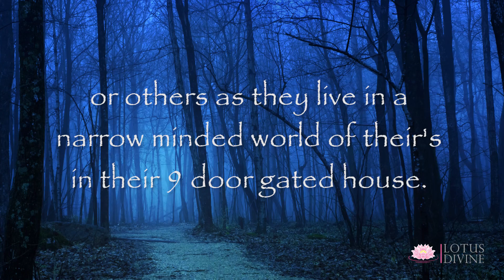Quote 10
Lotus Divine - Guru Ka Das Walia - Inner Thought - Quote 10